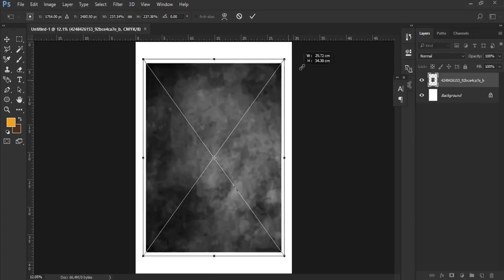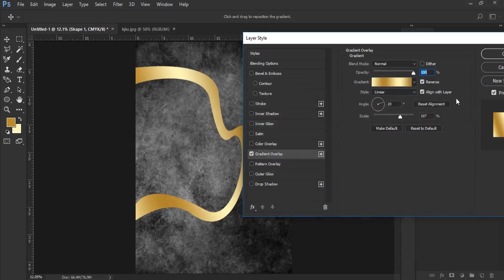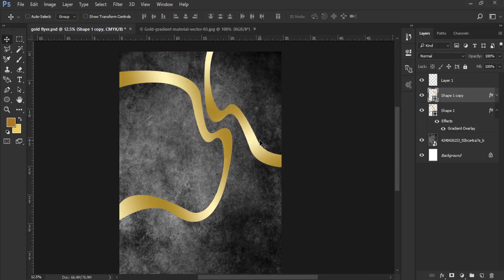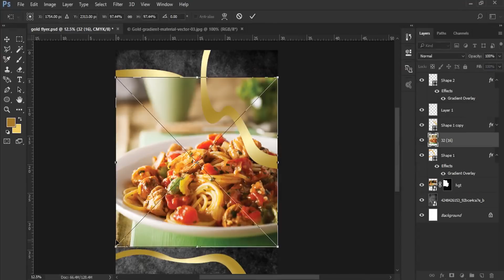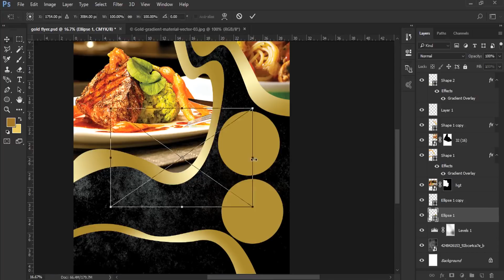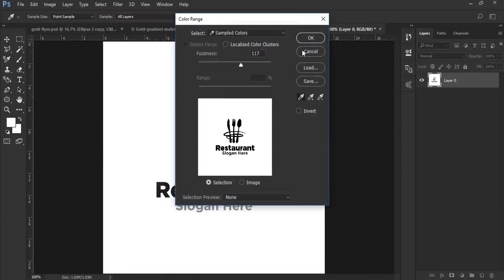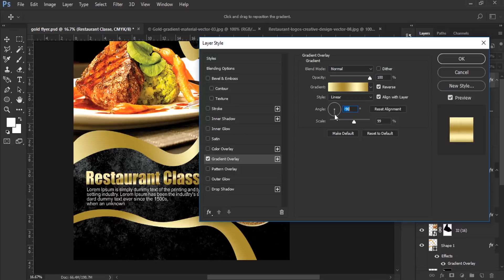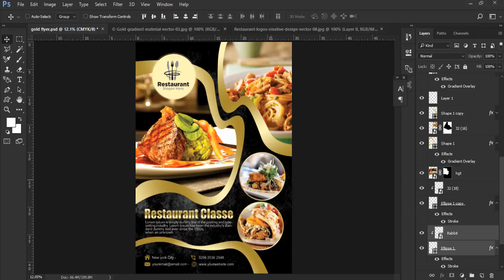How to Create a Professional Flyer in Photoshop (Restaurant Flyer)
Creative corporate flyer design | Photoshop Tutorial